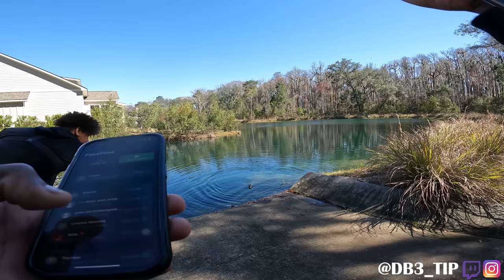TRAVIS HUNTER FISHING VLOG (GATOR CATCH)